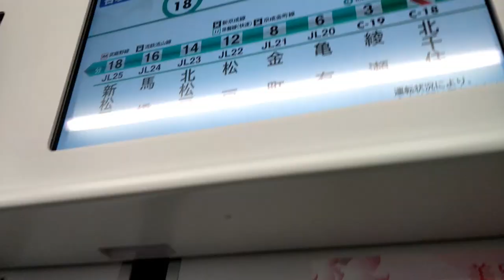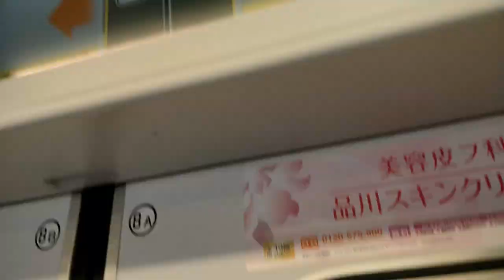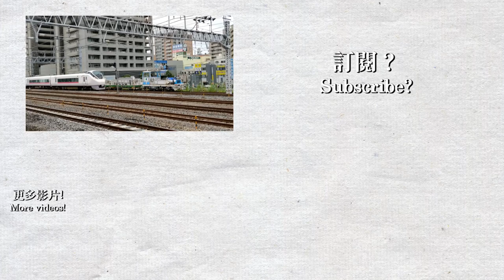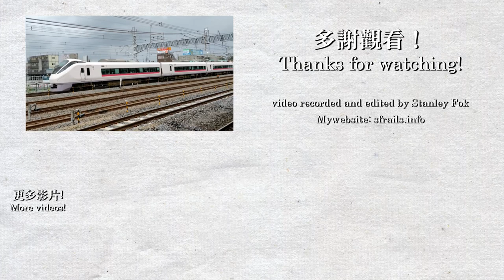🚇 Tokyo Metro 16000 series sound - Chiyoda Line & JR Joban Line from Kita Senju to Kanamachi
Updated my website to version 0.11.0, added more train videos from different countries/areas!
Welcome to Tokyo! I was travelling to Tokyo on 8/9-18. I took my camera out on almost all journey in Japan, enjoy the videos! This is the Tokyo Metro Chiyoda Line through service to the JR Joban Line local from KitaSenju to Kita-Kanamachi, travelling on the Tokyu Metro 16000 series metro train. One of the advantages of trains in Japan is train from one line can go to other lines. The Chiyoda Line can go to Joban Line on the northern end and Odakyu Line on the southern end.